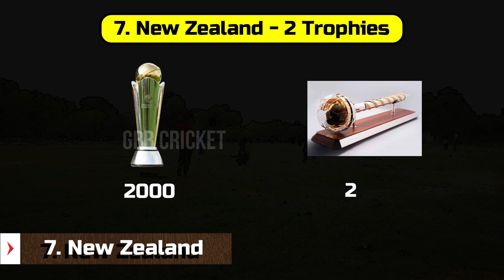Most ICC Trophies Won By A Team In Cricket History Telugu | ICC Trophies Winners List | GBB Cricket